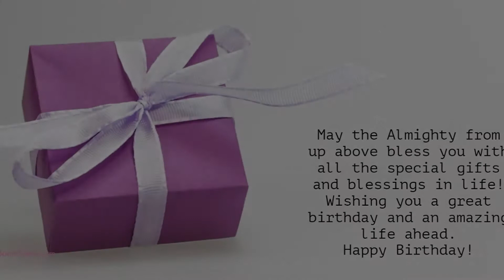Happy Birthday to Lalima - Birthday Wish From Birthday Bash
Hey Lalima!